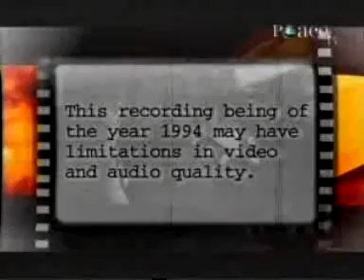Tunok's VDO- Dr Zakir's Debate On TASLIMA NASRIN Part- 7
Dr.Taslima Nasrin,the Bangladeshi writer claims that-
There are ERRORs in the Holy QURAAN. She also speaks against the RELIGIOUS FUNDAMENTALISM.
But what is RELIGIOUS FUNDAMENTALISM ?
This video series containing 20parts will answer us all.
Press Debate on "IS RELIGIOUS FUNDAMENTALISM A STUMBLING BLOCK TO THE FREEDOM OF EXPRESSION ?"
The debate was so enjoyable, informatic and successfull that you will love to watch it